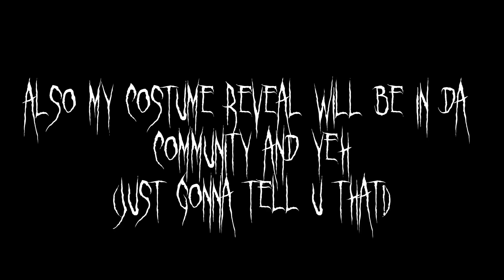my costume on Halloween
my costume is Henrietta from South park. ^^
cool, right?.. yeah, I like it